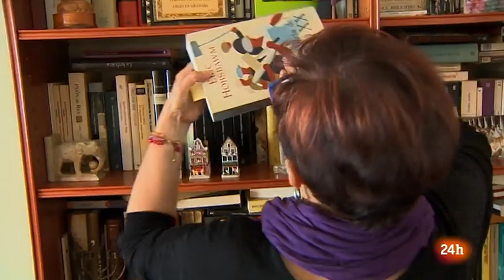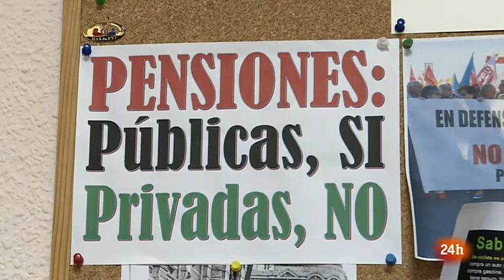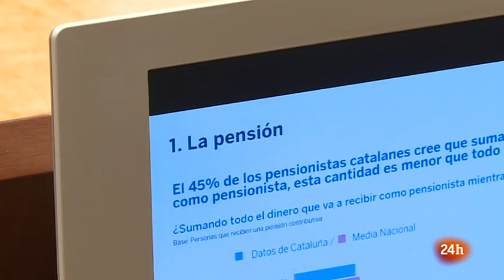Repor El embrollo de las pensiones